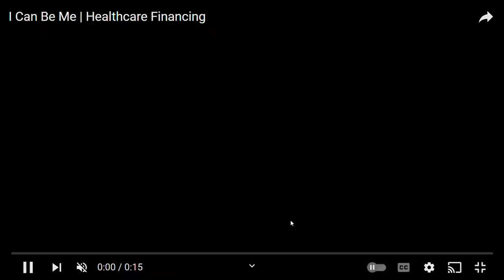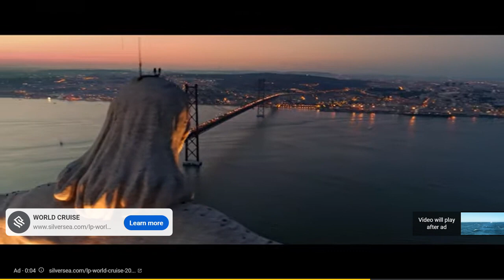Ocean Waves With Sweet Tabla And Flute Music Induce Tranquility And Remove Stress And Anxiety